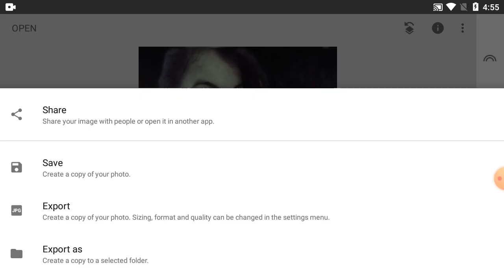How To Change Background Colour In Snapseed | Part-676